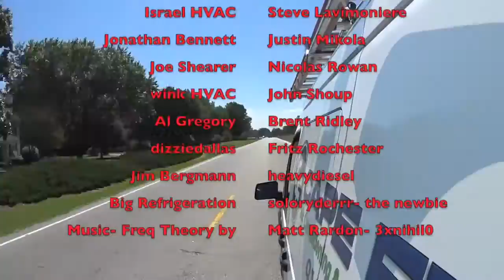Welcome Back John Shoup and Hello Soloryderrr